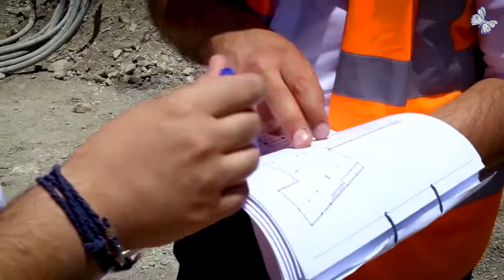The Icon Limassol: Piling (Construction Progress)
Videographer: Marios Ioannides
Video Editing: Marios Ioannides